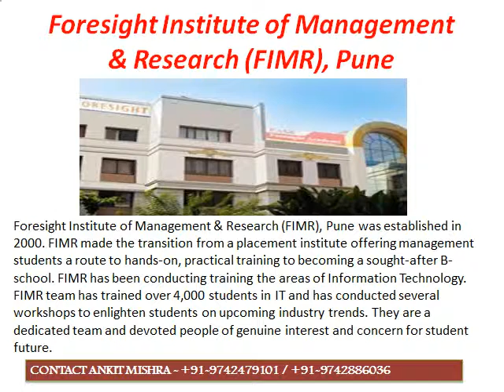MBA Admissions in Foresight Institute of Management & Research FIMR, Pune 2015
CONTACT ANKIT MISHRA ON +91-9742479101 / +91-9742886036 For MBA/PGDM/MMS Admissions 2015 in Top Management/MBA Colleges of Karnataka and Maharashtra, through Management Quota/NRI Quota.

NOTE:- Below given Add information regarding admission guidance to various colleges in Karnataka and Maharashtra.

When you aim for MBA, you aim for a corporate placement with a dream of high standards and rich life. Accordingly, you want to pursue the course from one of the Top MBA colleges which can fulfill your career aspects. In order to get admission in top MBA colleges, the exams which are most popularly taken by the MBA aspirants include CAT, MAT, XAT, IIFT, FMS, NMAT, SNAP, MH-CET.

Eligibility for MBA:-
A candidate who wants to take admission in MBA should have minimum 50% in Graduation from any recognized University & should have appeared in any Management Entrance Exam (MAT/CAT/XAT etc. . ..)

Admission Guidance invites all the MBA applicants looking for admission guidance through management quota in top MBA colleges. We understand the need and desire of our aspirants and hence provide you the opportunity to study MBA in top colleges.

If you are looking for admission in Post Graduate Programs like MBA/PGDM/MMS Through Management/NRI/Foreign Quota in Top MBA Colleges of Karnataka, Maharashtra, Delhi-NCR etc. you are definitely at right Place. We will help you to secure admission in best college available in your budget.

MBA COLLEGE IN BANGALORE

M S Ramaiah Institute of Technology
MVJ College of Engineering
Sir M Visvesvaraya Institute of Technology.
SJB Institute of Technology
Bangalore Institute of Technology
BMS College of Engineering
AMC Engineering College
HKBK College of Engineering
JSS Academy of Technical Education
RNS Institute of Technology
Acharya Institute of Technology
Dayananda Sagar College of Engineering
Acharya Institute of Management & Sciences
Al-Ameen Institute Of Management Studies
Alliance Business Academy
M.S. Ramaiah Institute of Management
XIME Bangalore

MBA Colleges in Delhi-NCR

Bharati Vidyapeeth Institute of Management & Research (BVIMR)
Delhi Business School (DBS)
Department of Management Studies - IIT Delhi
Entrepreneurship and Management Processes International (EMPI)
Faculty of Management Studies (FMS)
FORE School of Management
FOSTIIMA Business School (FBS)
Guru Nanak Institute of Management
IFIM Business School
IIFM - Indian Institute of Financial Management
IILM Institute for Higher Education
Indian Institute of Banking and Finance (IIBF)
Indian Institute of Foreign Trade (IIFT)
International Management Institute (IMI)
Indian Institute of Financial Management (IIFM)
Indian Institute of Telecom Management (IITM)
Indian School of Business & Finance (ISBF)
Lal Bahadur Shastri Institute of Management
Management Education & Research Institute (MERI)
Mount Carmel Business School
National Academy of Agricultural Sciences (NAAS)
Netaji Subhash Institute of Management Sciences (NIMS)
Skyline Business School

For Details Please Contact TRUMP Career Solution on
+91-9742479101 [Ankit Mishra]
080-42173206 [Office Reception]